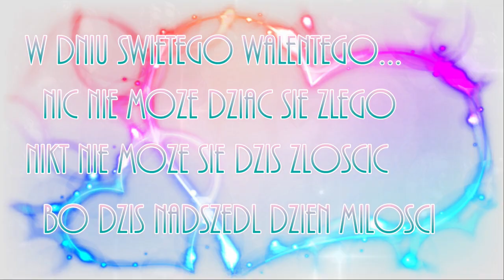Walentynki. Życzenia na Walentynki dla niej i dla niego. Z okazji świetego Walentego 14 lutego. ❤️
Życzenia walentynkowe 2021. Dzień zakochanych. Przekaż życzenia na Walentynki dla niej, dla niego. Dużo miłości